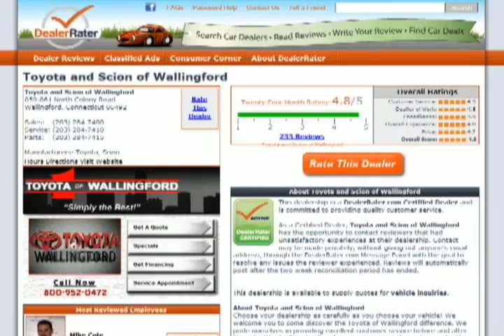Hi Matt, Ron Jackson from Toyota of Wallingford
Hi Matt, Ron Jackson from Toyota of Wallingford. Thank you for your interest in the 2012 Toyota Camry Hybrid.